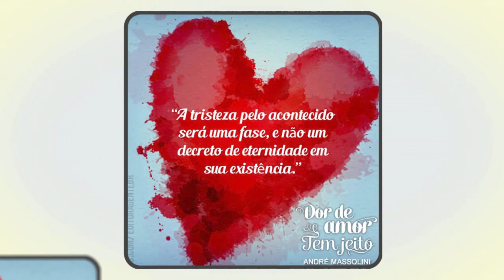Ele PISA EM MIM, mas não consigo terminar